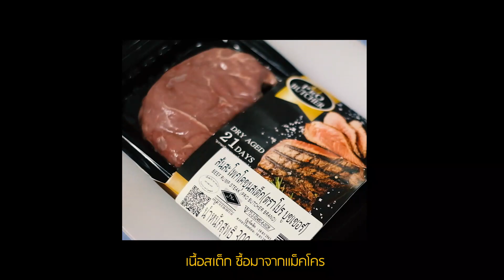𝒘𝒉𝒂𝒕 𝒊 𝒆𝒂𝒕 𝒊𝒏 𝒂 𝒅𝒂𝒚🍴 | สเต็กเนื้อxไข่ข้นหมูซอสโกชูจังโรยชีส🧀🧅🧄🐷🐮 | diary.life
song♫
♛Balloon · ADOY
♛Grace · ADOY

•fujifilm xt-20 + 35mm f1.4

♡ig ; @tharanus